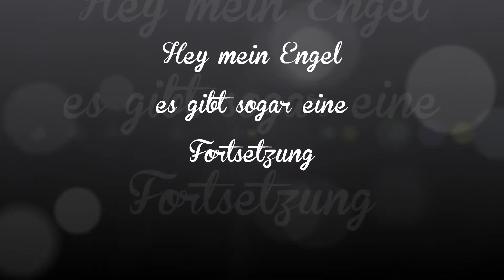für mein Engel Teil 2